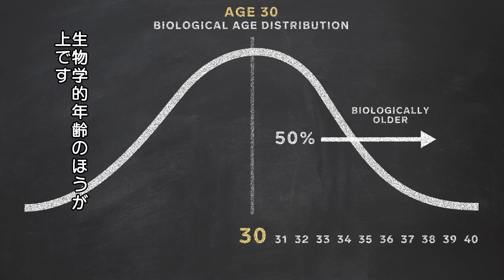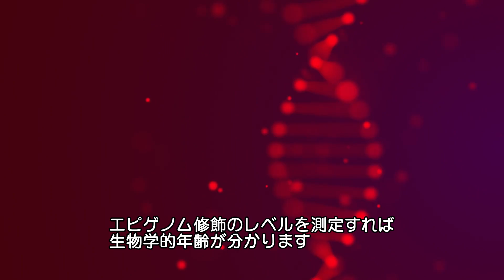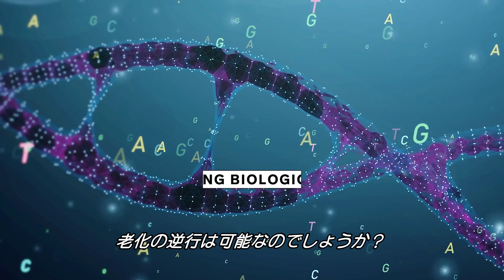老化現象を制御できる可能性は？最新の科学で解説 | WIRED Japan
老化は回避不能だががもし可能なら？モーガン・レヴィーン博士とともに最新の科学で老化を遅らせる可能性を探る。